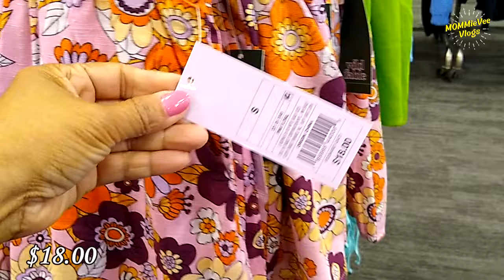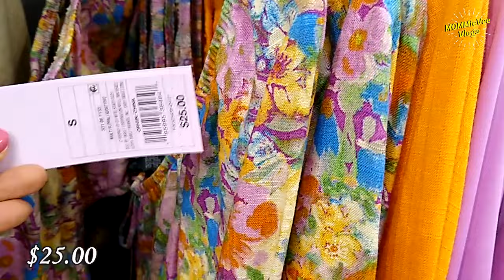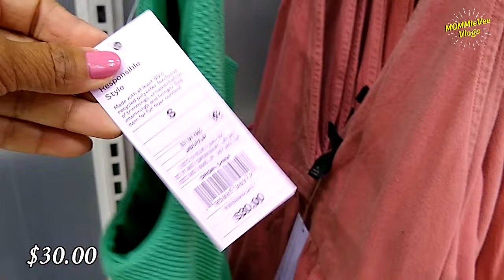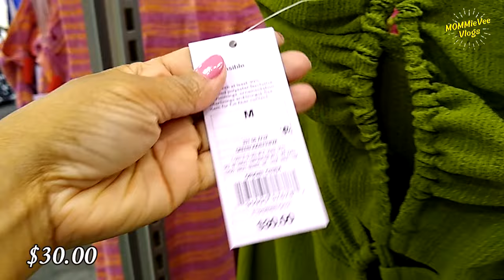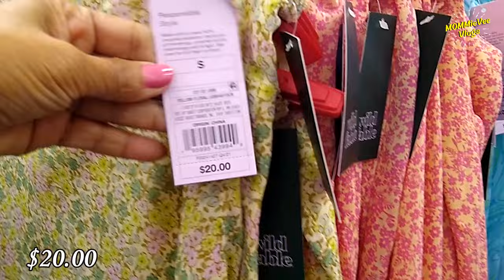TARGET SHOP WITH ME ❤️ TARGET spring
Hi! Let's go shopping! Come SHOP WITH ME at Target.

New finds at Target! Target spring clothing. Target Shopping. What's new at Target. Target shop with me.

Target deals!
Target clothing
Target tops, blouses, pants & skirts
Target jackets, coats & sweaters
Target handbags & purses
Target shoes, sandals, boots & sneakers
Target fashion
Target dresses
Target vestidos
Target bolsas
Target zapatos
Target haul
Target clothing 2022
Target shopping 2022
Target new finds